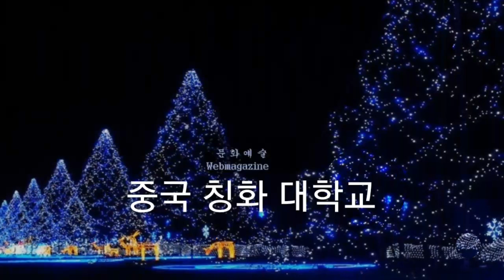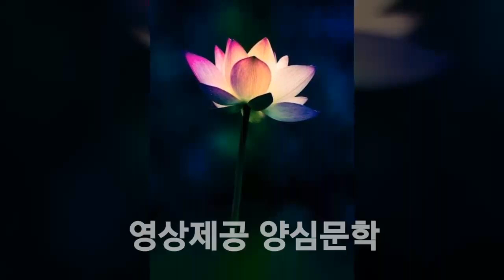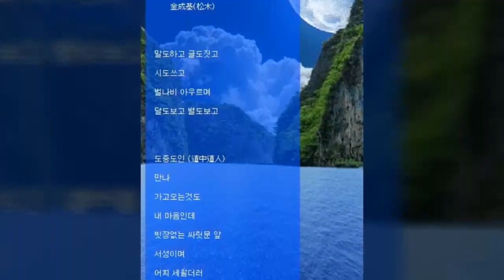Video 중국 칭화대 한국 캠퍼스 원장(전) 이종만 양심문학 자문 위원장 by videoshow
양심문학 이종만 자문 위원장

운영자 김성기 시인